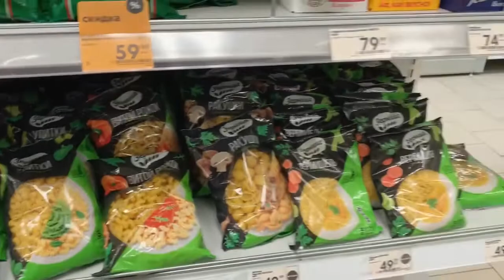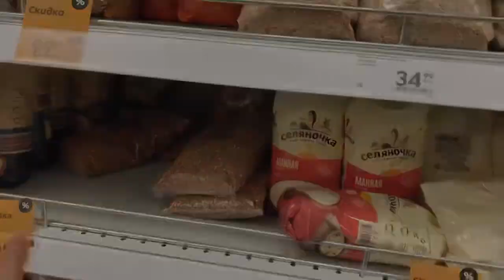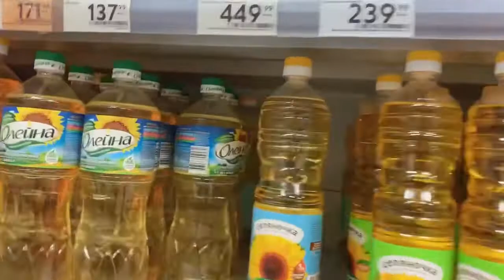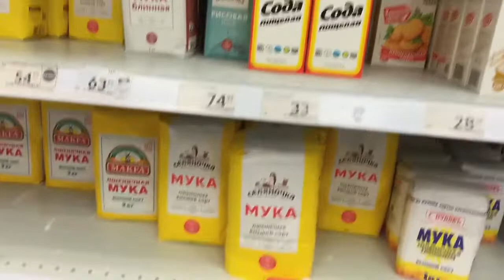MONTHLY EXPENDITURE OF MEDICAL STUDENT'S IN ABROAD | POCKET MONEY IN RUSSIA MBS STUDENT |MBBS ABROAD